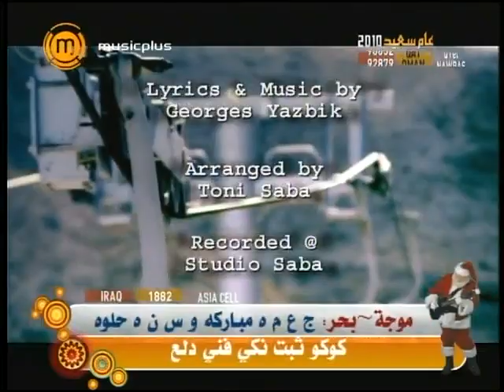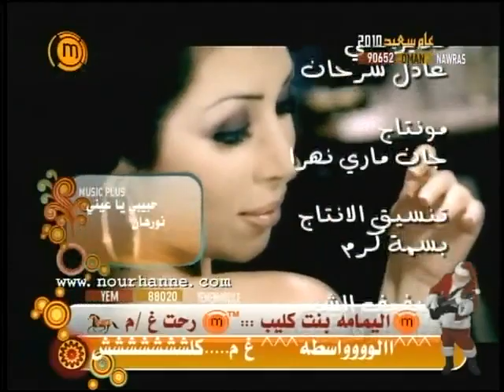Nourhanne - Habibi Ya Einy/ نورهان - حبيبي يا عيني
This is one of The Greatest Arab Hits...Habibi Ya Einy,by The Armenian - Lebanese Pop Singer,Nourhanne...She debuted in the Music Industry with this Song in 2003...

Arabic Lyrics:
Habibi ya eini;
Ya eini ya leili;
Yam sahar eini;
Bein hari wi leili.
Walla shta' na;
Wahaiatei einek;
Yamfarei' na;
Shta'na lei einounek.
Beiu judek yabu samra;
Yehla sahar beileil;
Weil heilou bei yetiwal omra';
Wein ghani ya eini ya leil.
El maghna hayateil ruh;
Yeishfeil albeil majruh;
Yalla neiro's wein ghani;
Weinesh bei ahla jani.
Yalla, yalla yalla;
Yalla, yalla yalla;
Yalla, ya Baseim;
Tabeili sha waya.
Winta ya Yasbee;
Aseimli showaya;
Winti ya mazika;
Do ele shou waya;

Instrumental Interlude:
La,la,la,la,la,la,la,la;
Btaatee btaatou;
Ra-asnee ya ho;
Habibi Ya Eine;
Yam Sahar Aine...

English Translation:
Love, oh my eyes!
Oh,my eyes, my nights!
You,who are making my eyes not sleep!
During my day and nights.
I missed;
I missed your eyes.
You,who are separating yourself;
From me,I miss you.
In your presence, you,who are named Samra;
The night becomes more enjoyable.
[Literally,"When we're sitting together it's more fun."]
And the beautiful one prolongs it;
And we sing,"Oh my eye!Oh,night!"...
Singing is the life of the soul;
Heals the wounded heart.
Let's dance and sing;
And let's live in the most beautiful paradise.
Yippee! Yippee! Yippee!
Yippee! Yippee! Yippee!
Hey,Baseim;
Beat the drums a little for me;
And you,oh Yasbee;
Improvise a little for me.
And you, oh Music;
Play yourself for me a little.

Instrumental Interlude:
[Non-Sense Syllables.]
Dance for me!